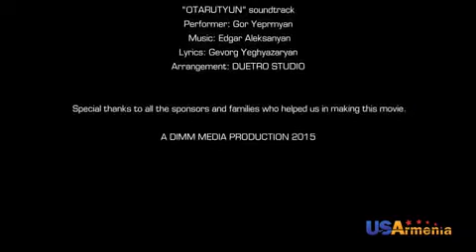VTANGAVOR XAXER SERIA 42